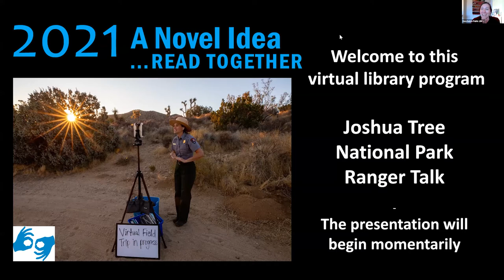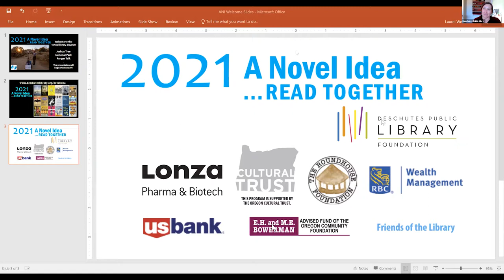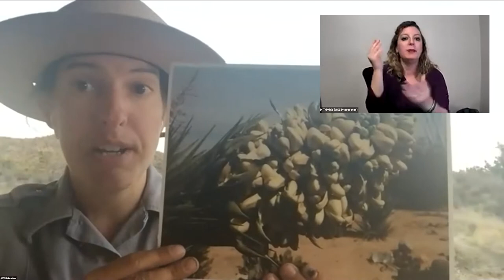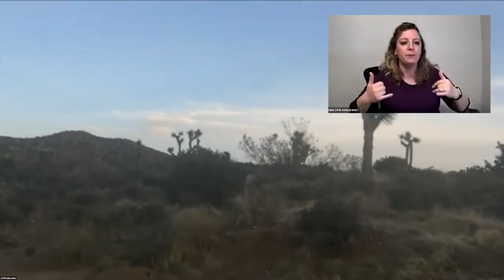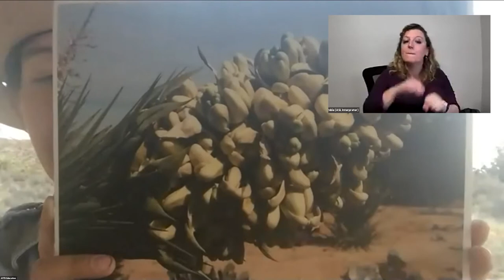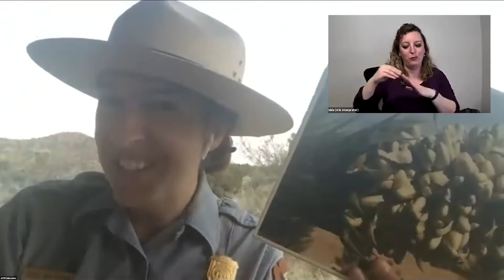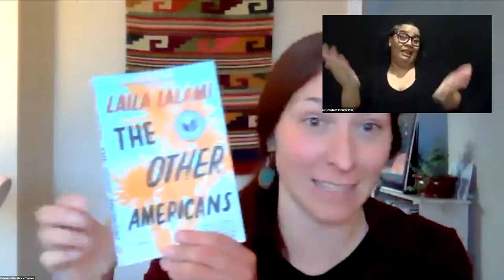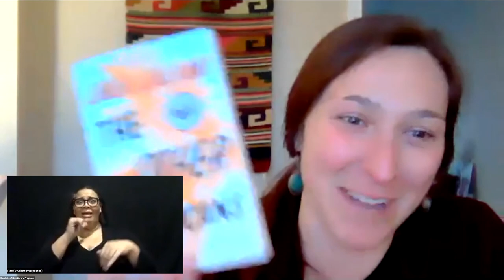A Novel Idea: Joshua Tree National Park Ranger Talk, with ASL Interpreter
Free programming for A Novel Idea is made possible by the Deschutes Public Library Foundation and its sponsors, including Lonza, Oregon Cultural Trust, The Roundhouse Foundation, RBC Wealth Management, and the E.H. & M.E. Bowerman Advised Fund of the Oregon Community Foundation.

The desert landscape is the steady backdrop in Laila Lalami's "The Other Americans," bringing solace and reprieve to Nora, and her late father Driss. In this video a Joshua Tree Park Ranger talks about the unique desert ecosystem and highlights some plant and animal desert adaptations in the Mojave, while showing plants in their natural habitat. This program was originally livestreamed from the Mojave Desert.

Established in 1994, Joshua Tree National Park provides habitat for 813 higher plant species, 46 reptile species, 57 mammal species, and more than 250 bird species. Two distinct desert ecosystems, the Mojave and the Colorado, come together in Joshua Tree National Park. A fascinating variety of plants and animals make their homes in a land sculpted by strong winds and occasional torrents of rain. Dark night skies, a rich cultural history, and surreal geologic features add to the wonder of this vast wilderness in southern California. Park Rangers from the Education Team provide virtual field trips and presentations to audiences all over the country.